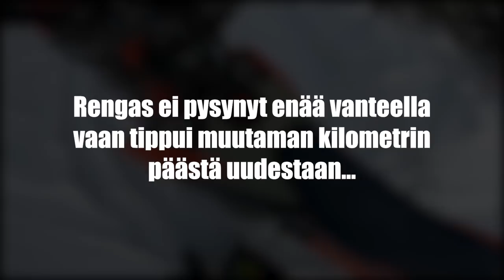Kaverin KOTARISTA pamahti rengas!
Renkaan kudos katkesi ja tämä seurauksena rengas tippui vanteelta...

KTM EXC-F 500 2021, 2022